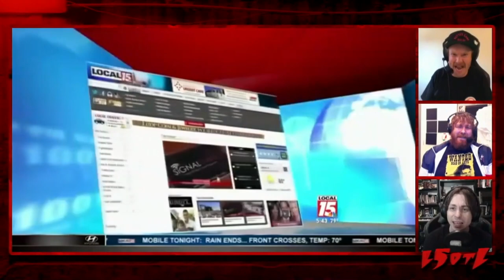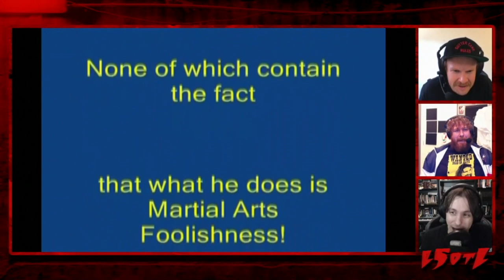Last Stream On The Left | S7 Ep17: Let's Show Some Fun Stuff | Adult Swim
Ben texts in some wonderful video content for our collective viewing pleasure.

Satisfy your bloodlust with hosts Ben Kissel, Henry Zebrowski, and Marcus Parks, as they gleefully discuss the horrors of the world, both real and imagined.

About Adult Swim:
Get your Adult Swim fix whenever and wherever you want or by downloading the Adult Swim app. Binge marathons or watch selected episodes of many of your favorite shows including Rick and Morty, Robot Chicken, Venture Bros., Aqua Teen Hunger Force and many more. And check out the Live Stream, our block of live, interactive shows every weekday